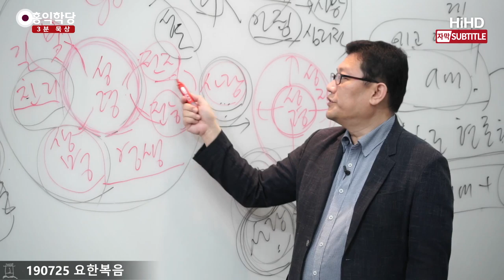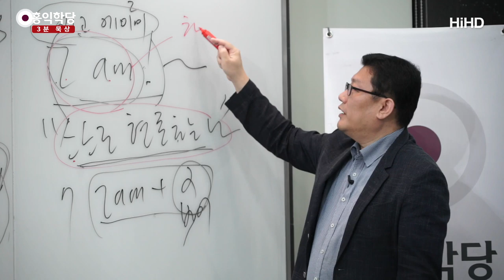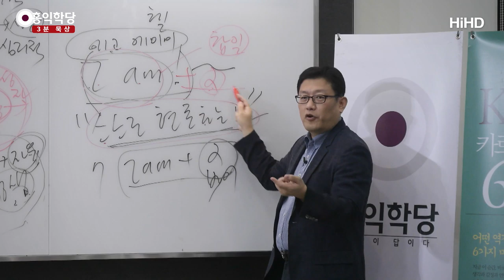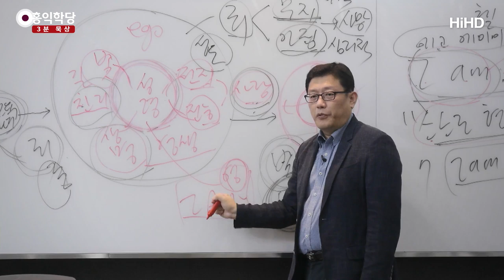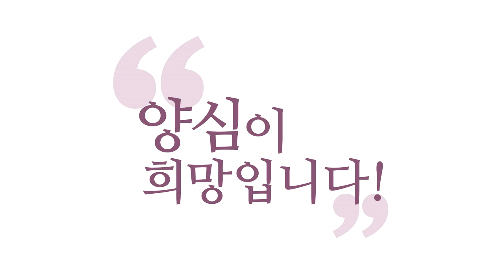[3분 묵상] 올바른 성령체험 _홍익학당.윤홍식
(190725 요한복음) 그러니까 지금, 왜 그럼 우리도 성령,
우리 안에 있는 성령이, 빛과 길과 진리가 되어주고,
내게 생명수를 부어 줄 것이고,
전지전능 자비로 나를 인도해 줄 것인데, 그렇죠?
영생으로 인도해 줄 건데,
왜 우리는 예수님을 따라야 되는 것이죠?

우리가 우리 안에 있는 성령을 바로 보면 좋은데,
성령은 '영(靈)'이에요. '영'은 볼 수가 없습니다.
보고, 듣고, 사실은 생각할 수도 없습니다.
'영'은 만나야 돼요. 그런데 이 만남이라는 게,
여러분 내면의 만남인데, 이게 오묘한 겁니다.

여러분, "성령 체험했다." "몸으로 성령을 느꼈다."
"나는 성령을 눈으로 봤다."
이게 육안으로 볼 수도 있고요.
또 마음의 시각적인 느낌으로,
"마음의 눈으로도 봤다." "성령의 소리를 들었다."
오감적으로, 생각ㆍ감정ㆍ오감을 통해서
얼마든지 설명할 수 있습니다.

"어떤 정말 나는 그런 숭고한 마음을 느꼈다."
"내 마음에 뭔가를 느꼈다."
다 좋은데요, 성령은 핵심이 'I am'입니다, 'I am'.
"나는 존재한다." 스스로 현존하는 나.
여러분이 성령을 받아서 성령과 합일을 한 상태에서
여러분 어떤 식으로 성령을 체험하게 될까요?

간단해요. 'I am' 뒤에 뭐가 붙으면,
붙은 만큼 성령이 가려지는 거예요
올바른 성령 체험은 뭐냐?
여러분이, 그냥 여러분의 존재의 본질이
성령이라는 것을 자각하는 겁니다.
'I am' 상태에 계셔야 되거든요.
그냥 여러분 자체가 'I am' 상태랑 하나가 되어야 돼요.

그러면 "나는 스스로 현존한다."
외의 다른 말이 붙으면 안 되죠. 다른 말이 안 붙고,
오로지 '현존하는 나'만 느껴질 때,
여러분이 그 나는 이미 '성령의 나'이고,
그것은 여러분의 '영'입니다. '혼'이 아니라 '영'.

그런데 혼이 작용해버리면 어떻게 돼요?
혼이 작용해 버리면, 이 뒤에 뭐라고 자꾸 말이 붙어요.
"나는 배고프다." "나는 뭐 나는 친일파다."
"나는 뭐 종북이다." "나는 이념이 뭐다."
아니면, "나는 무슨 종교다." "나는 불자다."
"나는 교회 다닌다." "크리스천이다." "나는 뭐다."

뒤에 막 붙으면 그때, 나는 에고가 되어 버려요.
그건 개체화된 나니까요.
그런데 'I am' 상태로 계시면, 개체성이 사라집니다.
현존하는 나예요, 그러면 하나님이에요.
여러분이 깊은 묵상과 관상을 통해서
현존하는 나로 존재할 때, 성령을 제대로 받은 것이고,
온전히 성령과 하나 된 거예요.

그런데 "아, 몸에 어떤 느낌이 있었어요,
그런 감정 느꼈어요, 가슴이 막 그냥 눈물이 나더라고요."
"또 막 황홀한 막 신비로운 체험이 있었어요,
오감적인 체험이 있었어요."
뭐라고 떠들어도 그것은 부수적인 현상입니다.

그게 아니라는 게 아니라, 성령이 여러분한테 보여준
생각ㆍ감정ㆍ오감 차원의,
에고적 차원에서 나타난 모습들이고,
성령 그 자체는 뭐냐?
성령 그 자체는 '영'이에요.
'영'이라는 것은 여러분, 'I am'입니다
'I am'의 본체를 모르시면,
여러분, 성령 제대로 받으신 게 아니에요.

성령으로 인한 어떤 현상을 경험하신 거예요.
여러분 안의 성령이 각성됨으로 인해서
일어난 현상을 경험한 것이지,
'성령'을, '영'을 제대로 여러분이 받으시고,
성령을 제대로 각성하고, 성령과 하나 됐다면,
여러분은 'I am', 내가 하나님이더라는 것을 알아야 돼요.

이때 나는 에고가 아니라
'I am'이라는 것을 여러분 체득하셔야 해요.
"나는 스스로 현존하는 나더라."라는 체험이 없으시면,
그것은 제대로 된 성령 체험이 아닙니다.
성령 체험에 대해서 다시 한번 생각해 봐야 돼요.